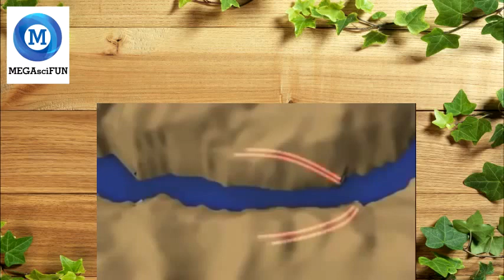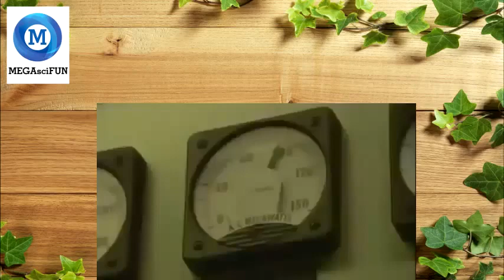MegaStructures - Hoover Dam (National Geographic Documentary)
MegaStructures - Hoover Dam
MegaStructures (National Geographic Documentary)
MegaStructures

Our YouTube channel features full documentary films as well as educational television series.

We are dedicated to bringing our viewers amazing stories and experiences from the world of science, history, anthropology, finance, geography, and engineering.

ABOUT THE SHOW:
MegaStructures is a documentary television series. Each episode is an educational look of varying depth into the construction, operation, and staffing of various structures or construction projects, but not ordinary construction products.
Generally containing interviews with designers and project managers, it presents the problems of construction and the methodology or techniques used to overcome obstacles.
MegaStructures focuses on constructions that are extreme; in the sense that they are the biggest, tallest, longest, or deepest in the world.